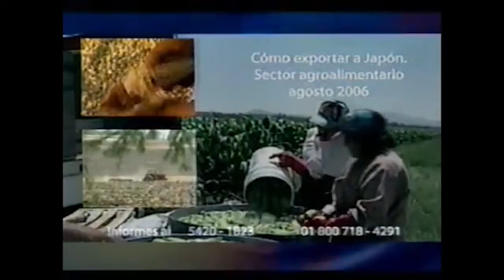Comerciales mexicanos: Camara de Diputados 2006 2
Diplomado como exportar a Japón en 3 sedes